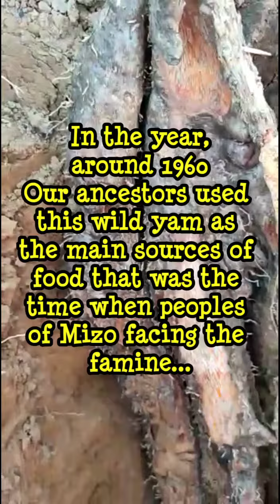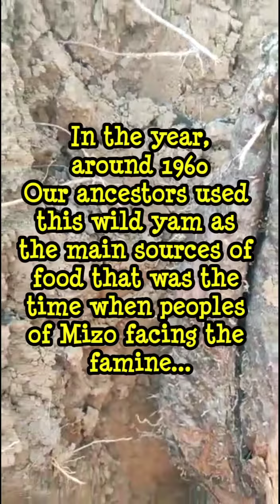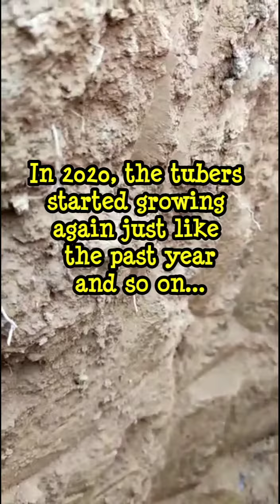Digging the Wild yam ( Dioscorea bulbifera )